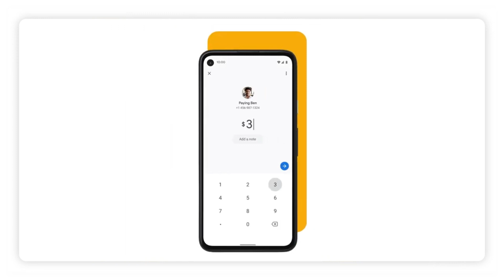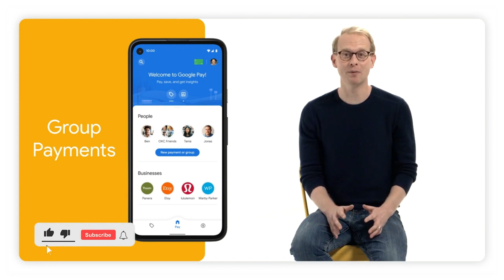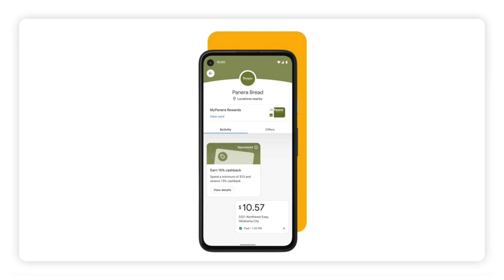How to send money on Google Pay from India To Another Country || Possible? ||2021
Namaskaar Dosto, yeh ek bahut hi interesting video hai jaha maine aapse baat ki hai Google Pay will now let users in the US to send money to their friends and families in India and Singapore. This officially marks the tech giant's entry into the remittance services market. Google has partnered with Western Union and Wise to enable the new service via the Google Pay app. Although foreign transfers via Google Pay are initially limited to India and Singapore, the tech giant has plans to expand the service to about 280 countries globally later this year. Google Pay may be able to attract a large number of migrants in the US with the latest update.

Step:-
To send money through Google Pay, search for the Google Pay user who you want to send money to, tap the Pay button, and then select either Western Union or Wise. After that, tap Continue to see the exact amount that the recipient will receive. Tap Continue and choose how you want the recipient to receive the money — through UPI or via cash pickup.

By the end of the year, Google plans to expand the foreign money transfer service via the Google Pay app to more than 200 countries and territories through Western Union and to more than 80 countries through Wise.

YouTube Gears / Devices & Equipements
1.Dslr Camera
2.My Studio Light
3. My Microphone
4. My Laptop
5.My Tripod
6.My Studio Green Screen
7.Studio Wallpaper